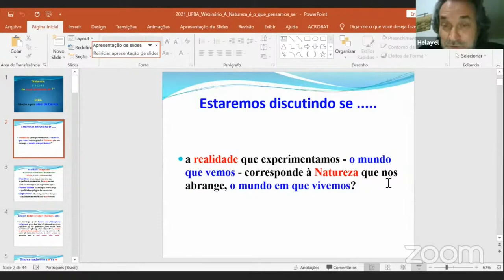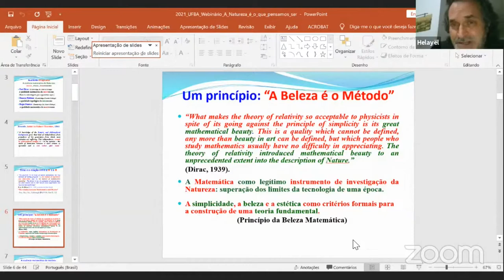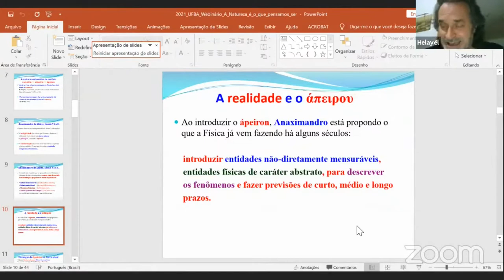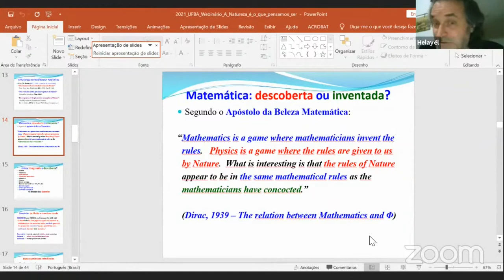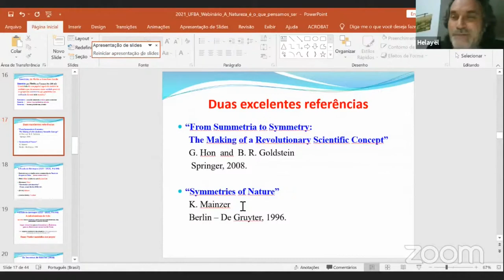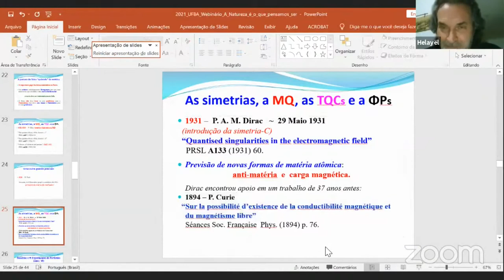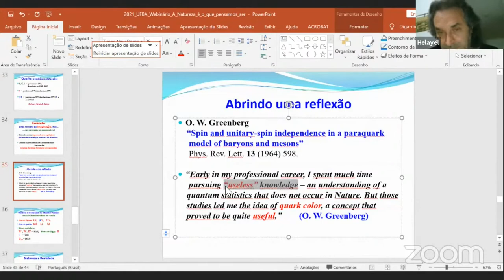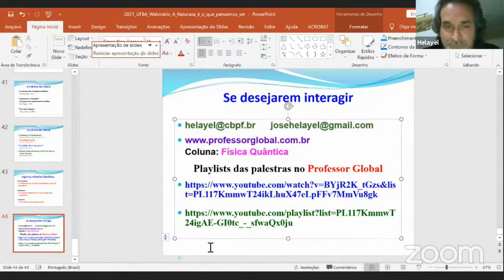A Natureza é o que é ou o que pensamos ser